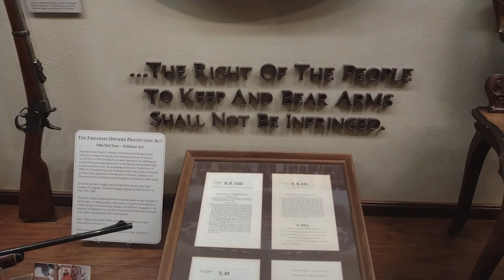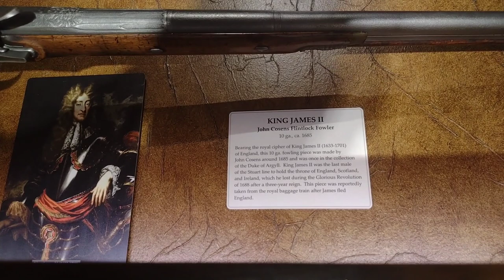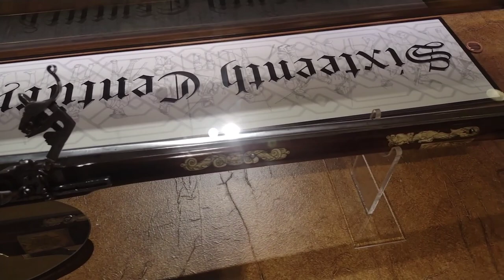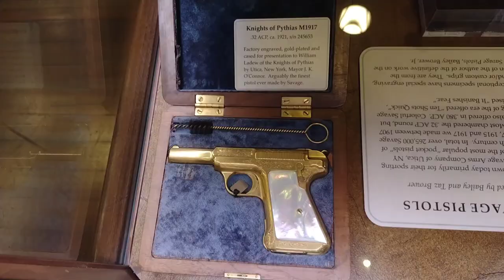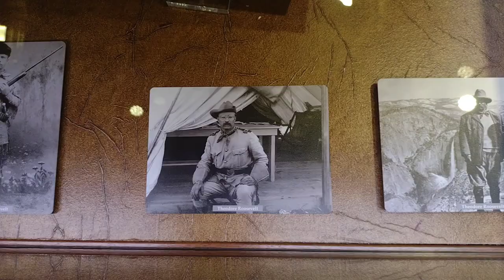I visited the NRA museum!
Background capcut music credit to artist 8.864-Retro Modern Lo-fi lounge,10 minutes(1003987)